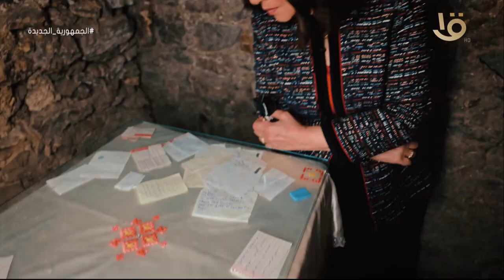"حلقات خاصة من أماكن الرحلة المباركة"في حديث العرب من مصرمع د. درية شرف الدين الخميس الساعة 7 مساءاً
" حلقات خاصة من أماكن الرحلة المباركة " في حديث العرب من مصر مع د. درية شرف الدين الخميس الساعة 7 مساءاً على قناة مصر الأولى